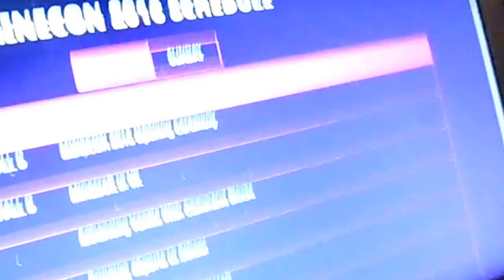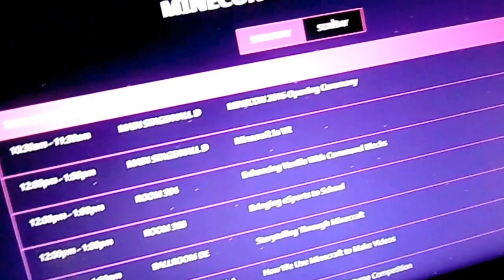2016 Minecon :)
me talking about Minecon and how i will be watching it.